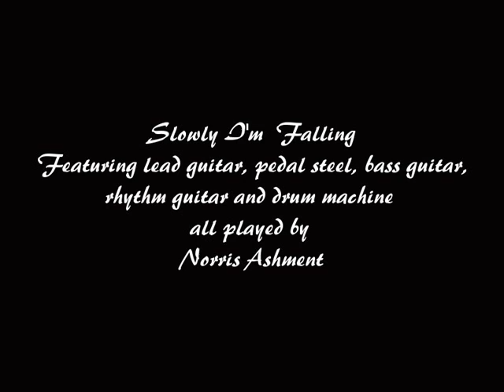Slowly I'm Falling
Slowly I'm Falling played by my father, Norris Ashment.  He played all of the instruments and mixed this.